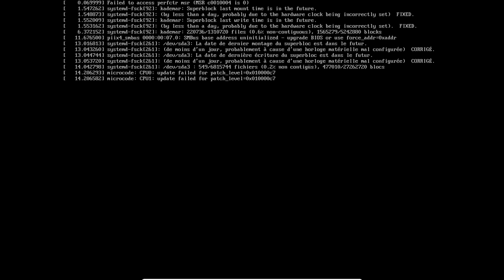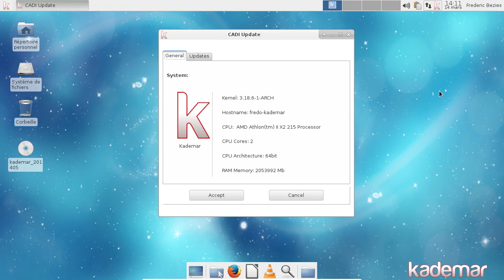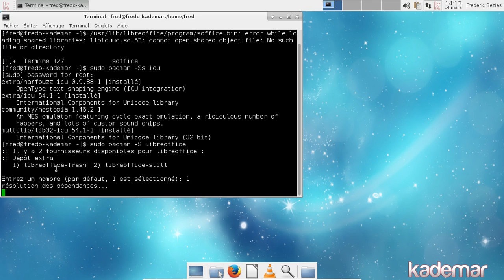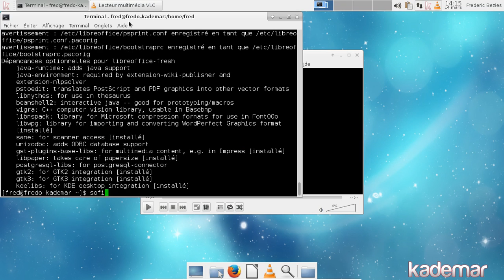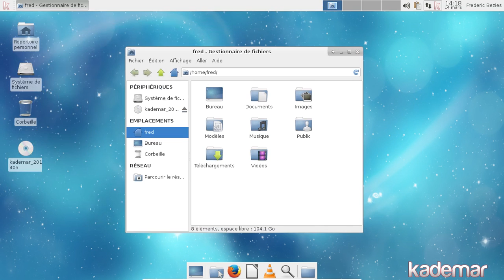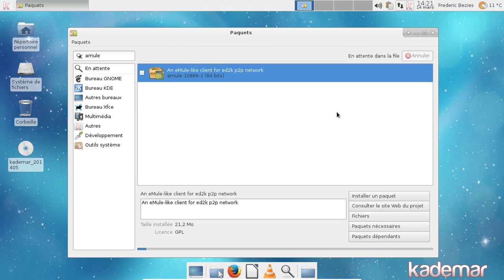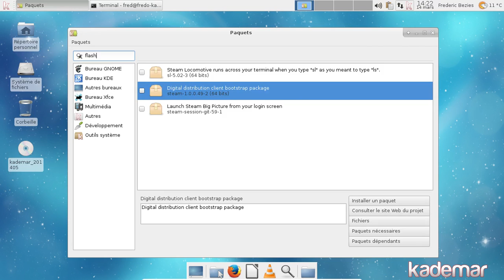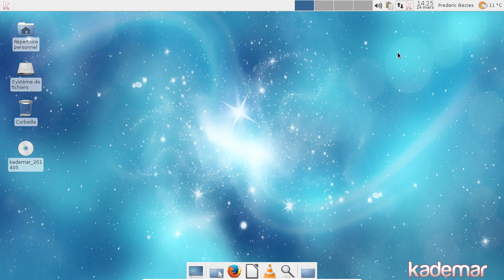Kademar 5 xfce - mars 2015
Une distribution GNU/Linux basée sur Archlinux d'origine espagnole.